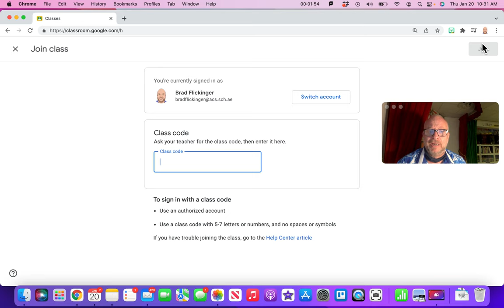Join My Google Classroom